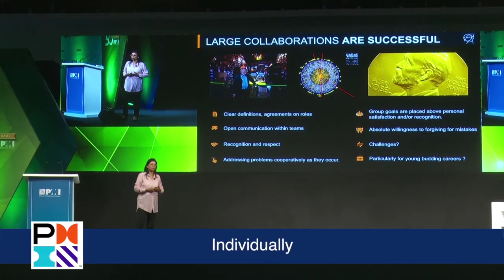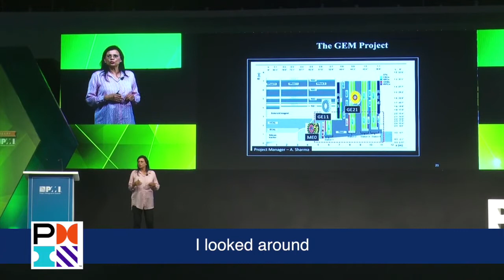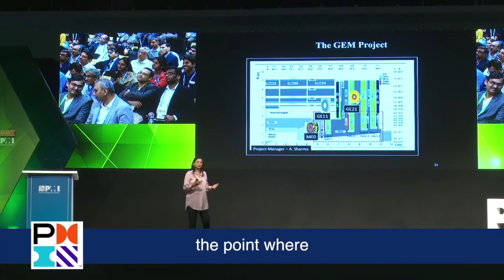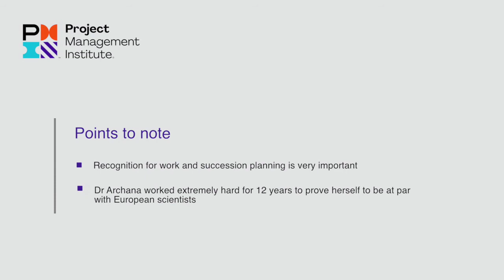Dr. Archana Sharma - Recognition Follows When Teams Collectively Raise the Game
In this video, Dr. Archana Sharma tells you how difficult her journey has been to reach the top. When she joined CERN, she was the only non-European scientist at that time. She felt the need to work extra hard to match the competency level of her peers. “In such a situation, working like a donkey is a good idea. We Indians are good at that,” she says.